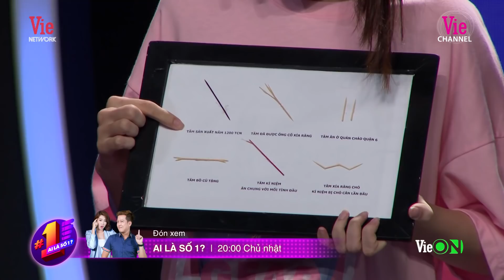Hari Won ngây người vì bị Trường Giang "bắt thóp" thấu tận tâm mối tình đầu | #6 AI LÀ SỐ 1?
Đón xem AI LÀ SỐ 1? lúc 20H CHỦ NHẬT - TỪ 06/10 trên kênh truyền hình Vie Channel - HTV2 và Vie GIẢITRÍ